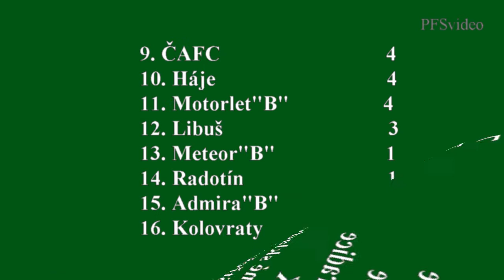Pražská teplárenská přebor mužů 2014/2015 2.kolo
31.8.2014 Uhelné sklady - FC Háje 2:1